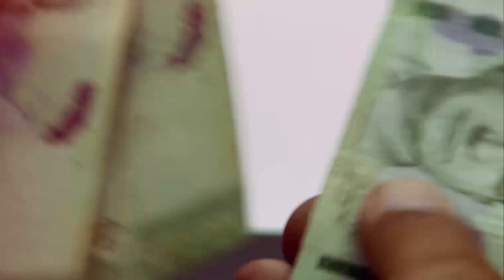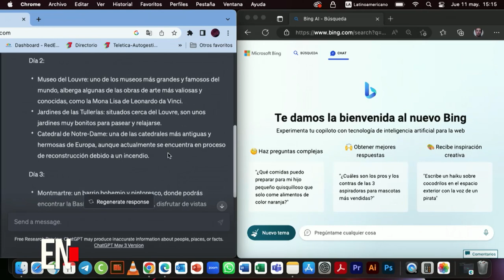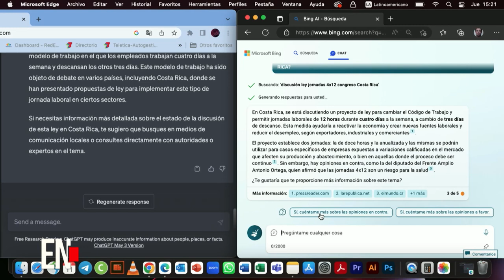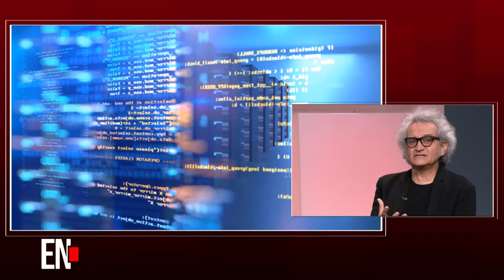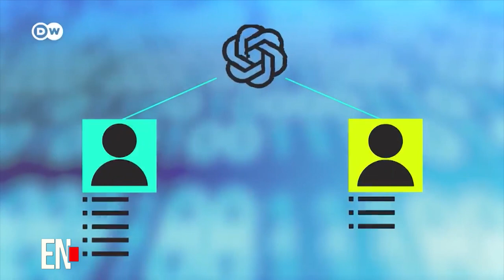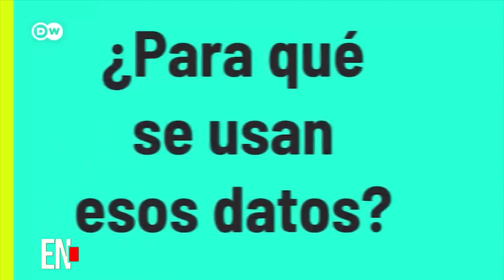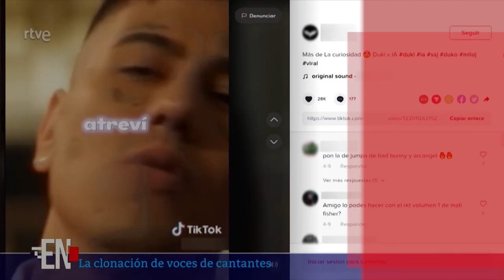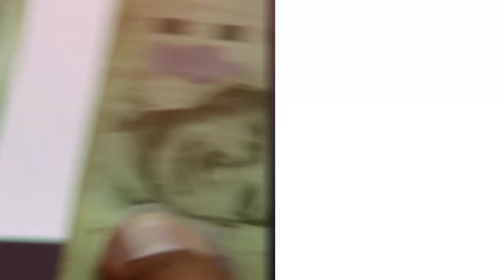Estado Nacional - Domingo 14 Mayo 2023